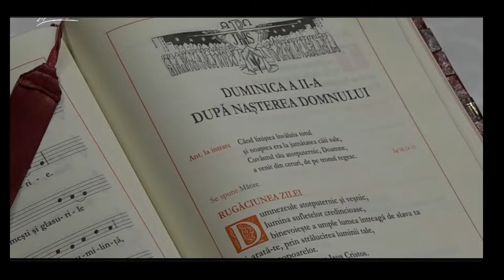Liturghie la Catedrala Sf Iosif - 03.01.2021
Liturghie la Catedrala Sf. Iosif, ora 8.00, celebrată de pr. vicar Viorel Cuș.

Corul „Ave Maria”
Au participat:
dirijor: Carina Lovin
S: Cristina Farcaș, Theodora Bratu
A: Valentina Frahler, Georgiana Cioranu, Raluca Teodorescu
T: Del Vasilache, Ștefan Lovin
B: Iosif Adam, Ioan Moldovan, Dragoș Oltean
solo: Cristina Farcaș, Carina Lovin
orgă: Maria Luisa Andrici

cuprins videoclip:
00:00:00 - 01 Intrare: Benedictus din missa Brevis de Jacob de Haan
00:04:50 - 02 Kyrie Simplex
00:06:33 - 03 Îngerii-n a noastre plaiuri
00:09:09 - 04 Lectura 1 (Dragoș Oltean)
00:10:58 - 05 Psalm (Cristina Farcaș)
00:13:29 - 06 Lectura 2 (Theodora Bratu)
00:14:48 - 07 Aleluia - Alleuia temă din Spotless Rose de Ola Gjeilo (arr. Carina Lovin)
00:16:56 - 08 Evanghelia
00:18:46 - 09 Predica
00:33:27 - 10 Ofertoriu - O, ce veste minunată
00:37:00 - 11 Sanctus - Adeste fideles
00:44:41 - 12 Agnus Dei - Mielul lui Dumnezeu de Silvia Macovei
00:47:24 - 13 Sf. Împărtășanie - Ave verum de Edward Elgar
00:51:12 - 14 Încheiere - Clopote sună mărire